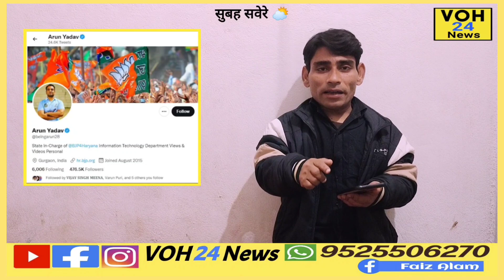शाहरुख़ खान ने थूका नहीं फूंका था ऐसे लोगों और ऐसे चैनल को मेरा जवाब.